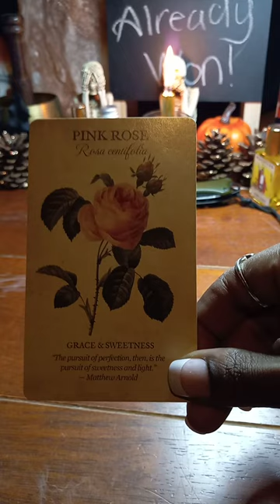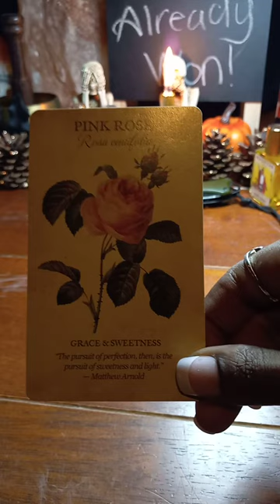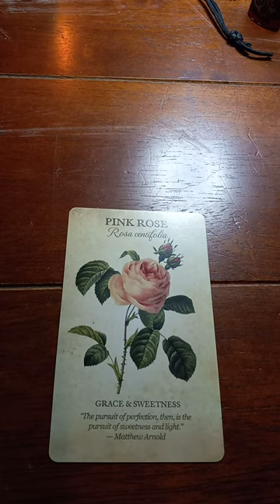Beautiful Botanical Inspirations with ASHA ISREAL